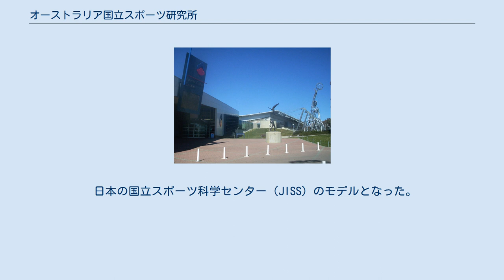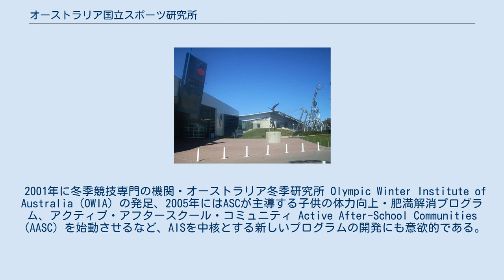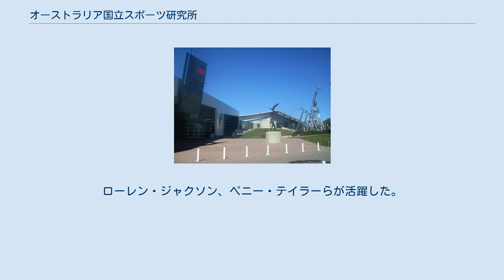オーストラリア国立スポーツ研究所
AIS正面（左がビジターセンター、右奥がAISアリーナ） オーストラリア国立スポーツ研究所（オーストラリアこくりつスポーツけんきゅうじょ、英語表記：Australian Institute of Sport、略称：AIS）は、オーストラリア・キャンベラに本部を置くスポーツ競技者の養成機関・研究所。
オーストラリア連邦政府の機関である。
 日本の国立スポーツ科学センター（JISS）のモデルとなった。
 1981年設立。
オーストラリアの政府組織・スポーツ観光省（Department of Sport & Tourism）スポーツ委員会（Australian Sports Commission、略称：ASC）の組織下に置かれる。
 キャンベラ郊外のブルース（Bruce）には65haに及ぶ広大な敷地の中に最新のトレーニング施設、300人が宿泊できる施設などがあり、約70名のコーチを含む200人近くのスタッフが働いている。
 現在、男性・女性にクラス分けされ、26のスポーツ競技で35のプログラムが運営されている。
 奨学生制度も整っており、幼少期からのエリートプログラムも特徴のひとつである。
 2001年に冬季競技専門の機関・オーストラリア冬季研究所 Olympic Winter Institute of Australia（OWIA）の発足、2005年にはASCが主導する子供の体力向上・肥満解消プログラム、アクティブ・アフタースクール・コミュニティ Active After-School Communities（AASC）を始動させるなど、AISを中核とする新しいプログラムの開発にも意欲的である。
 そもそもは、1976年に開催されたモントリオールオリンピックでオーストラリアは金メダルをひとつも獲得できなかった（金メダル0個、銀メダル1個、銅メダル4個、計5個）ことに端を発する（詳細はモントリオールオリンピックでの国・地域別メダル受賞数一覧を参照）。
 この事実に衝撃を受けたオーストラリア政府の主導によって、フィジカル・メンタル両面を科学的に研究し、トップアスリートの発掘・育成を目的とする機関AISが1981年に創設された。
 2000年にシドニーでのオリンピック開催が決定すると、シドニーオリンピックのメダル獲得に照準を合わせてプログラムを組みイアン・ソープをはじめとするAISでトレーニングを施された選手達が活躍。
金メダル16個、銀メダル25個、銅メダル17個、計58個のメダルを獲得した。
この数字はアメリカ、ロシア、中国に次ぐもので（人口約2000万人の国としては驚異的な数字である）、スポーツ大国の面目を回復すると共にAISの能力の高さを世界に示した。
 2004年開催のアテネオリンピックにおいても金メダル17個、銀メダル16個、銅メダル16個、計49個のメダルを獲得し、再び第4位のメダル獲得数を誇っている。
 現在は各国で科学トレーニングの重要性が認識され、AISの様な機関が相次いで設立されていることから、オーストラリア政府への予算要求の際には日本や韓国などのアジア諸国、イギリスなどのヨーロッパ諸国を競合するライバル国として挙げている。
 オーストラリアン・ルールズ・フットボールはトップリーグAFLとの提携のもと1997年から部門を形成している。
 AISフットボール（サッカー）部門からはオーストラリア代表の中心選手（マーク・ヴィドゥカ、ブレット・エマートン、ジョン・アロイージ等多数）のみならず、オーストラリア生まれながらクロアチア代表に招集されたアントニー・シェリッチとヨシプ・シムニッチ、Jリーグでも活躍したネディエリコ・ゼリッチ等、多数の有能な人材を輩出し顕著な功績を残している。
 その多くは、欧州サッカー連盟に加盟する国内リーグで活躍している。
 また、サッカーオーストラリア女子代表の強化の中心的な役割もになっている。
 バスケットボール部門も、アンドリュー・ボーガットを始めとして、パティ・ミルズ、ジョー・イングルスなど、多くのスター選手を輩出してきた。
 女子は、国内トップリーグであるWNBLにチームとして参加。
ローレン・ジャクソン、ペニー・テイラーらが活躍した。